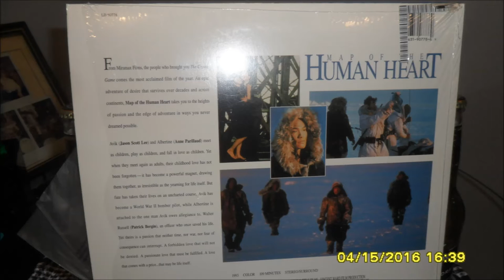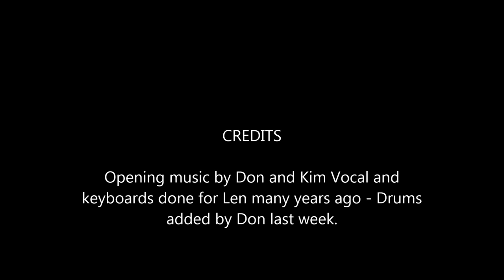Jerry Snell's Birthday 2016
The one he didn't make it to.